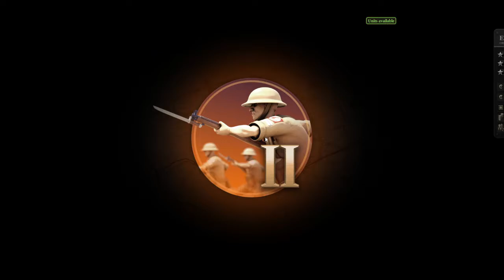Unity of Command 2: Desert Rats Full Campaign (Medium Difficulty): Sun, Greeks and German Panzers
I return to showcase the latest Desert Rats DLC expansion for the game Unity of Command 2, which covers the North Afrika campaign from the British perspective.  Great fun and extremely enjoyable